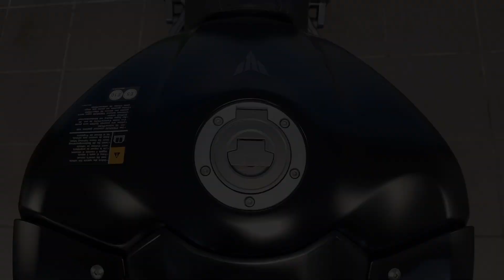Yamaha MT-09 2021, CK21 - Available at CMC South Wales